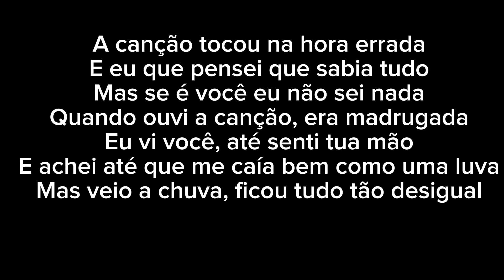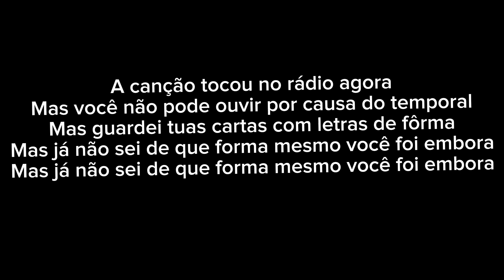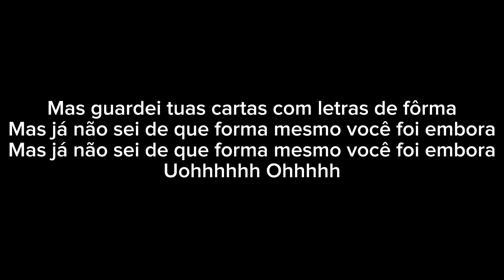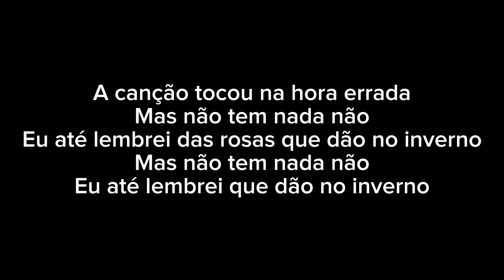A Canção Tocou Na Hora Errada - Ana Carolina Karaokê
Compositores: Ana Carolina